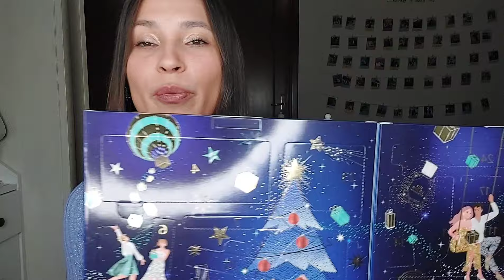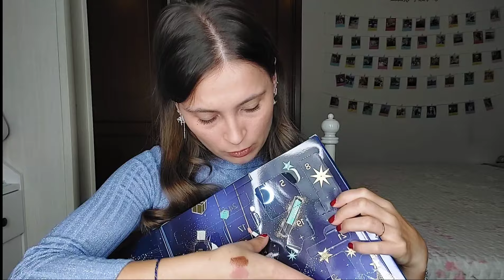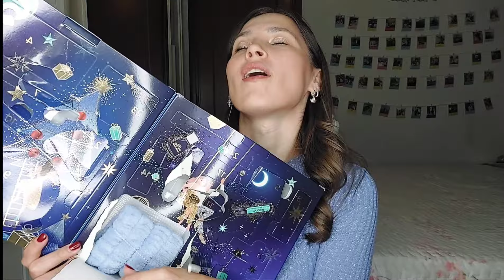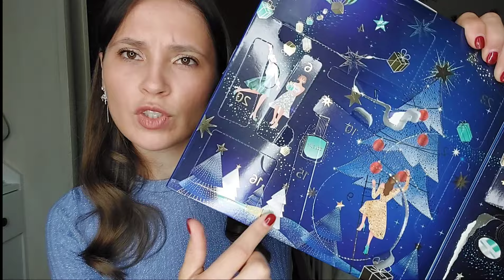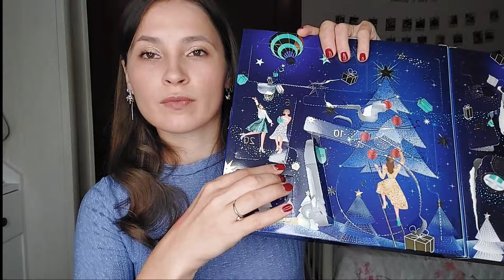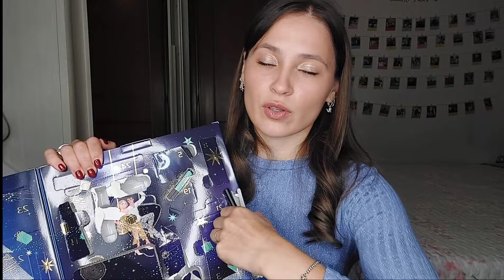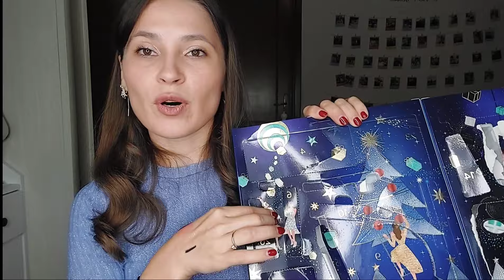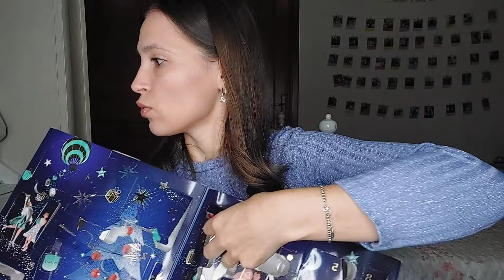CALENDARIO DELL'AVVENTO DOUGLAS 2024 ❄️🎀✨️ calendario beauty ♡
Lascia un pollice in su per altri video come questo 💘

Tutto ciò di cui parlo nei miei video è frutto della mia sincera e onesta opinione personale. Se il video è sponsorizzato lo specifico sempre all'inizio dell’ infobox per essere chiara e trasparente con i miei/le mie followers.
Nel video di oggi apriamo insieme il calendario dell'avvento low cost di DOUGLAS 🎀❄️

Questo video non é in collaborazione con nessun brand.